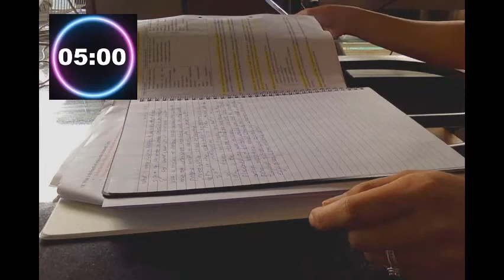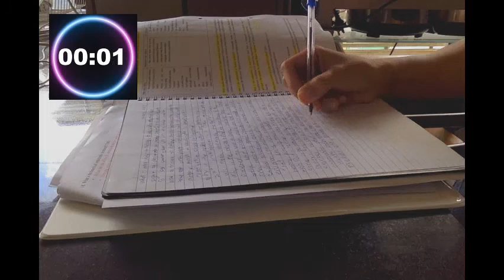STUDY WITH ME: 15min writing session w/ non-dominant hand | Lofi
Day 2 observation: I have muscle pain on my right hand every time I move my wrist. I cannot comprehend what I was reading and writing. Somehow my brain just wants me to focus on writing and nothing else. I am very relaxed during this exercise thou so I think I will continue with my "self improvement" experiment.

I always wonder how being ambidextrous affects the everyday life. Would it help my memory? Would it make me faster at completing a task? Would it help with my concentration? Is this going to make or break my existing skills?

If you are curious like me, let's do this together.. let us study/learn together..

Gongbang style..

I will be filming 15-mins Pomodoro session EVERYDAY with chill/ relaxing music. Whether it's Lofi music or other genres of music.

I have read that the part of our brain that we don't exercise often is linked to the non-dominant hand. There are also studies that says when you use your dominant hand, one hemisphere of the brain is active. When you use the non-dominant hand, both hemispheres are activated, which may result in thinking differently and becoming more creative.

If you are heartbroken, lost a job, on parental leave, or somehow just bored, why not try and upskill and chill?

Things I used in this video:
-My old notes from university
-pen
-A4 spring notebook
-Iphone 7 to film
-Tripod